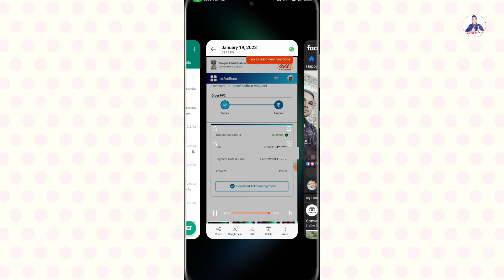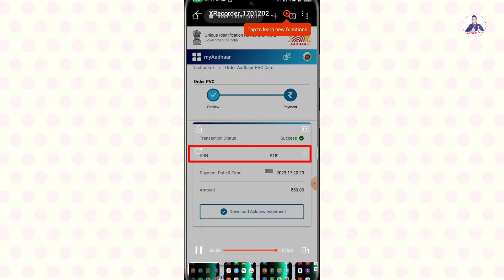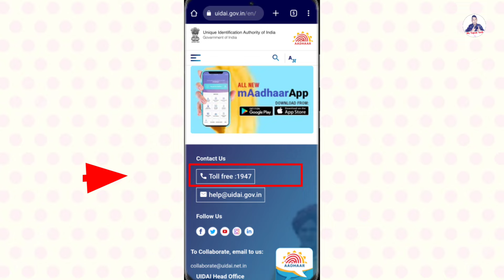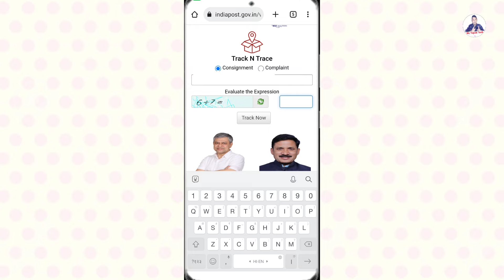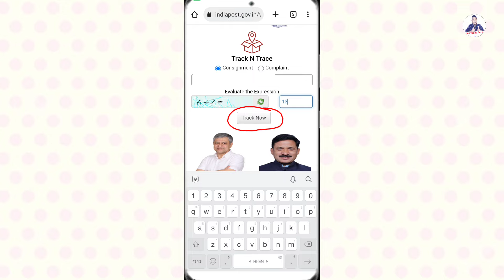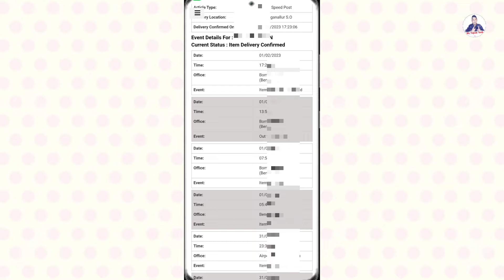How to Track Aadhar PVC card Delivery | aadhar PVC card kab tak aayega | Aadhaar pvc card tracking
How To Track Aadhar PVC Card Delivery, aadhar PVC card kab tak aayega, aadhar pvc card tracking

About This Video-👇
Pvc aadhar card tracking kaise kare online uske bareme video se jankari milega. Aadhar pvc card track karke aadhar pvc card delivery Status pata kar sakte hai. Pvc aadhar card kitne din mein aayega usko aap aadhar pvc card tracking Status check karke pata kar sakte hai.

Topics Covered-
1. Pvc aadhar card online order kitne din mein aata hai
2. Pvc aadhar card status kaise check kare
3. Aadhar pvc tracking number
4. Pvc aadhar card track speed post